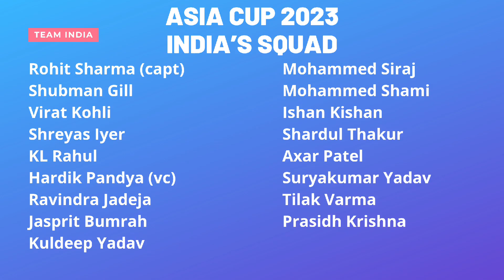INDIA ASIA CUP 2023 | INDIA SQUAD FOR ASIA CUP 2023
India’s squad Asia cup 2033
Rohit Sharma (capt), Shubman Gill, Virat Kohli, Shreyas Iyer, KL Rahul, Hardik Pandya (vc), Ravindra Jadeja, Jasprit Bumrah, Kuldeep Yadav, Mohammed Siraj, Mohammed Shami, Ishan Kishan, Shardul Thakur, Axar Patel, Suryakumar Yadav, Tilak Varma, Prasidh Krishna

Indian national cricket team
India Asia cup
India  Asia cup 2023
India squad Asia cup 2023
India team Asia cup 2023